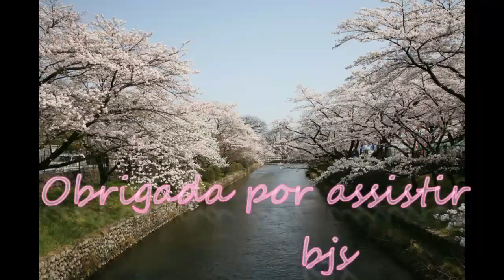Vlog-Sakura com familia